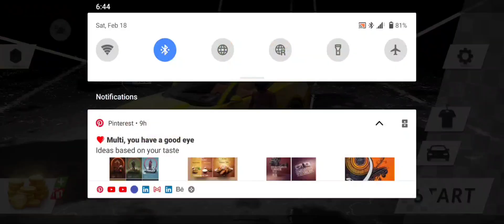UHD Ultimate hajwala drifter